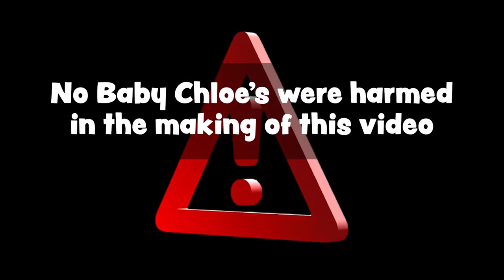17 Ways to Trap Your Friends in Minecraft!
17 Ways to Trap Your Friends in Minecraft! with BriannaPlayz 👊